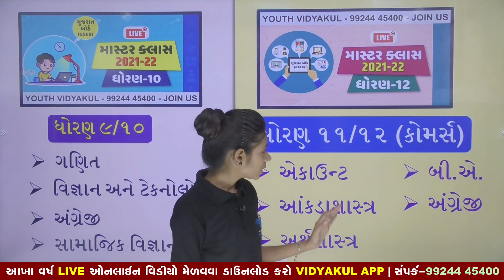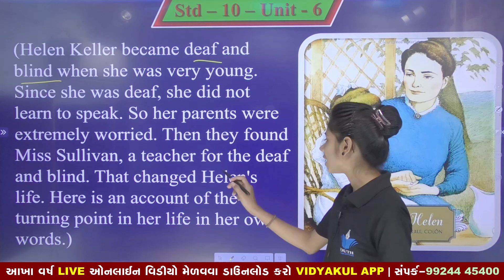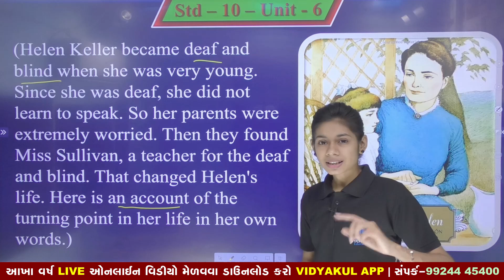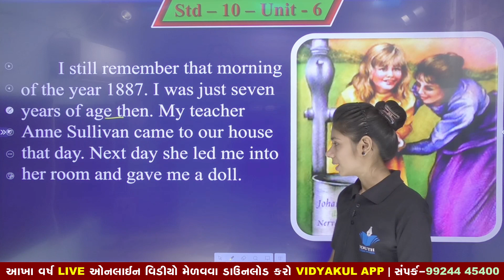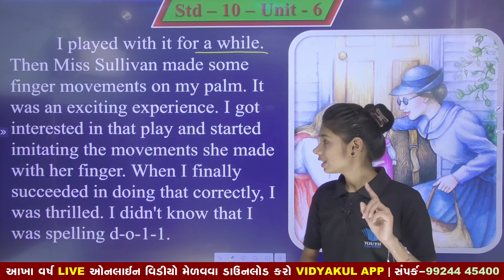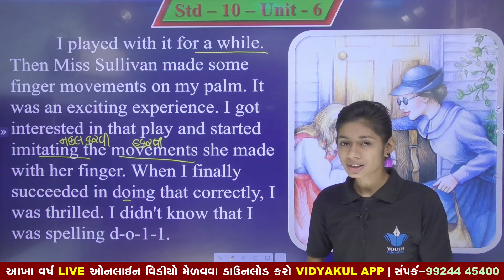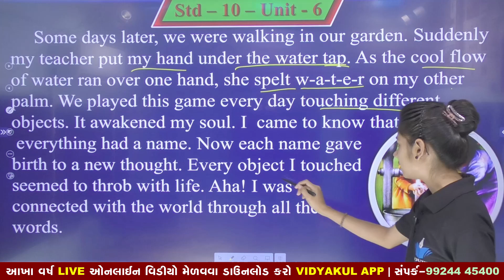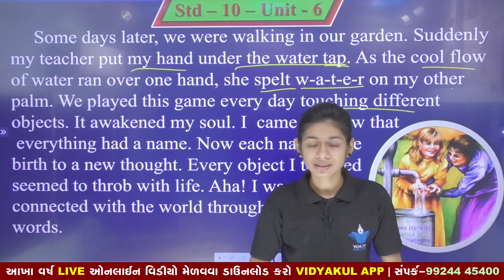STD 10 English Unit 6 | I Love you, Teacher | In Gujarati | Dhruvi Sutariya | Gujarati Medium | GSEB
✅ યુથ એજ્યુકેશન એપ્લીકેશન ડાઉનલોડ કરો અને નીચેના ફાયદા મેળવો :
વિદ્યાર્થીઓ માટે :

I love you Teacher Unit :- 6 Std:-10 English Second Language GSEB
Std 10 | English | Unit - 6 | I Love You Teacher (Part -1) BY Vijay Nakiya
std 10 english chapter 6 I love you teacher in gujarati ધોરણ 10 unit 6 English second language gseb
Std 10 Unit 6 I love you teacher in gujrati | ધો 10 ENGLISH UNIT 6 I LOVE YOU TEACHER PART 1
Std:10 English || Unit:6 I Love You, Teacher || Part: 1
std 10 english unit 6 bridge course | gyan setu | standard 10 English Unit 6 solution | class readin
Std 10 english unit 6 I Love You Teacher / std 10 english ch 6 / By SHIVAM CLASSES /By SAGAR SIR
Std 10 | Unit 6 I Love You, Teacher | PART 1 | Gujarati Medium | English text | GSEB
std 10 English unit 6 part 1 | I love you teacher | SSC std 10 English unit 6 | English chapter 6
bridge course class readiness | std 10 english unit 6 | gyan setu | standard 10 angreji chapter 6
Dhoran 10 english bridge course unit 6 solution || std 10 english bridge course solution ||
Std 10 | Unit 6 | I love you teacher in Hindi | English GCERT | Class 10 Chapter 6 English | Spoken
Std 10 Unit 6 I love you teacher in gujrati | ધો 10 ENGLISH UNIT 6 I LOVE YOU TEACHER PART 2
Std 10 English Sec Lang Gujarati MedL Chapter 6 I Love You Teacher Part 1 Purvanil Education
Unit – 6 || I Love You, Teacher || ENGLISH SL|| STD 10
STD 10 English Unit 6 (I Love you, Teacher) In Gujarati (ભાગ 4) By: Kaushik Rupavatiya
Unit 6 I Love You Teacher | Gseb Std-10, English Text Book Second Language Gujarati Medium.
Std 10 english chapter 6 I love You Teacher, ધો-10 English chapter 6 gujarati medium